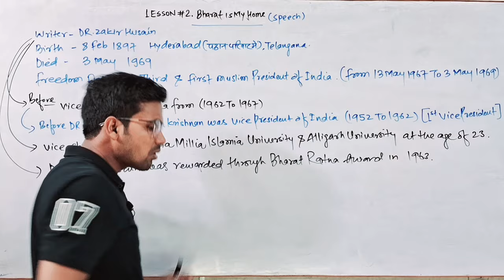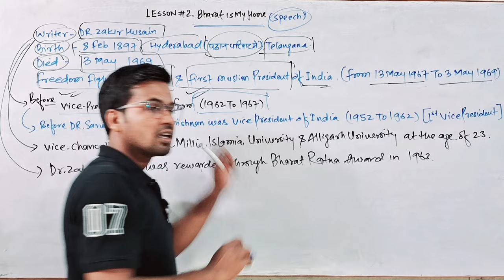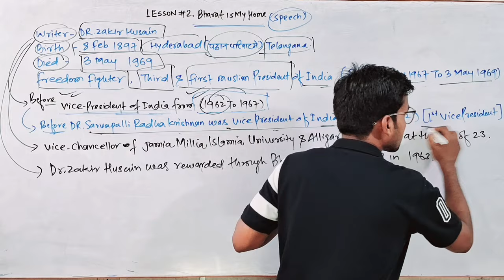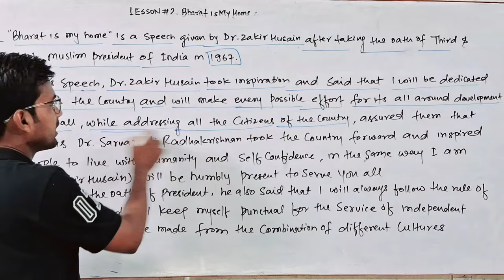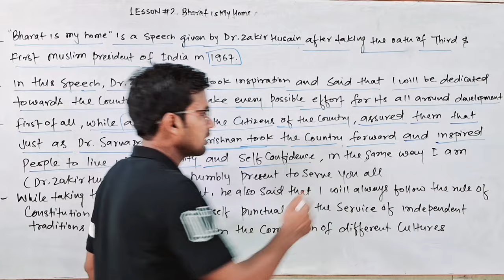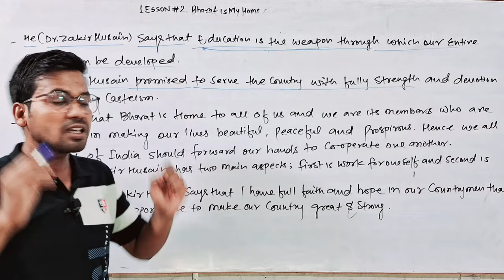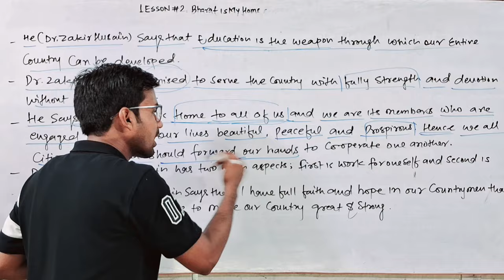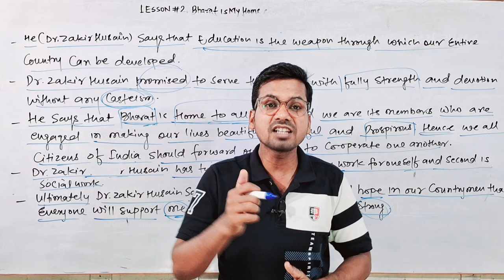Bharat is my Home class 12 English | Class 12th English lesson 2 summary by Abadat Sir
Best Wishes :-
In this video discussed about second lesson i.e. "Bharat is My Home" of class 12 English Rainbow which was written by Dr. Zakir Husain.

Class 12 English lesson 2 Bharat is my Home
Class 12 English lesson 2 by Abadat Sir
Class 12 English second lesson by gyapan academy
Class 12 English gyapan academy
12th class English lesson 2 summary
12th class English lesson 2 Bharat is my Home summary
Gyapan Academy
Gyapan Academy Class 12 English
English by Abadat Sir
Abadat Sir